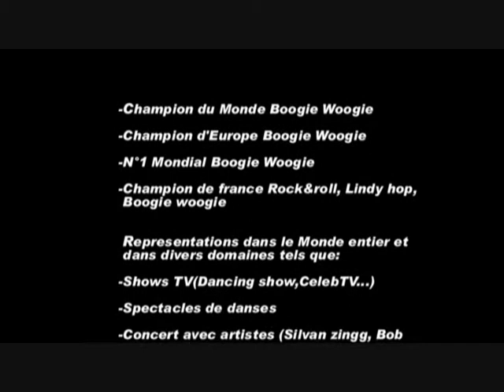William & Maeva Nicolas & Melanie the Crazyers show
Show The Crazyers with William & Maeva and Nicolas & Melanie